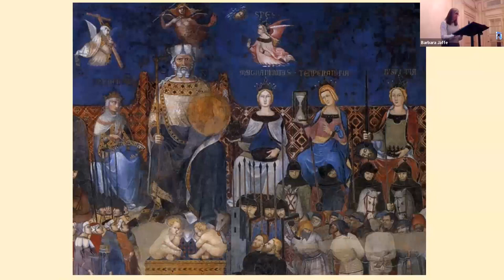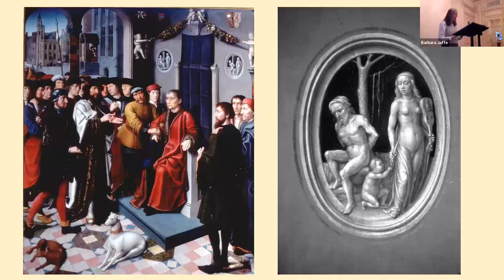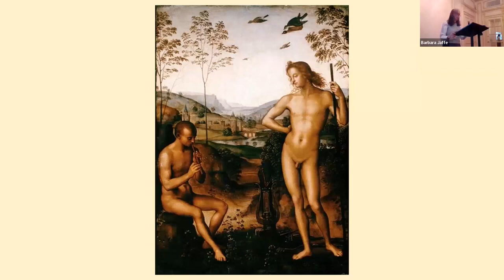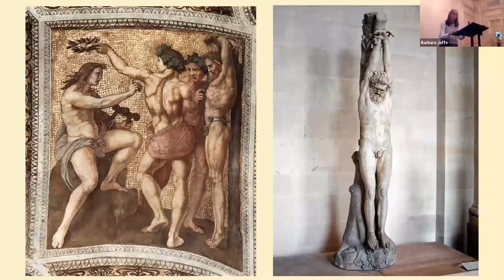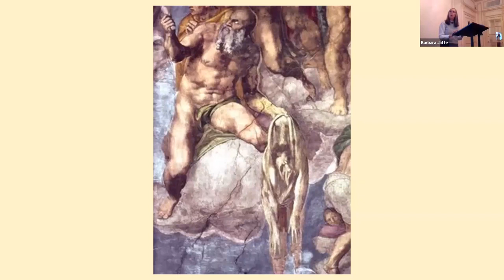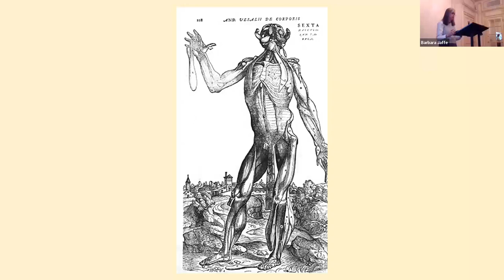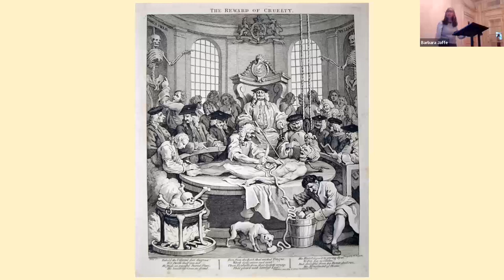"The Justice of Cambyses": Its Aesthetic, Religious, Mythological, Musical, and Legal Significance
Barbara Jaffe's analysis of Gerard David's, c. 1498, "The Justice of Cambyses," May 24, 2023.